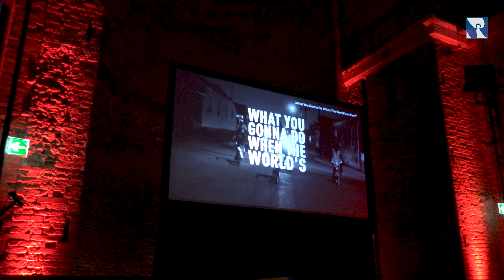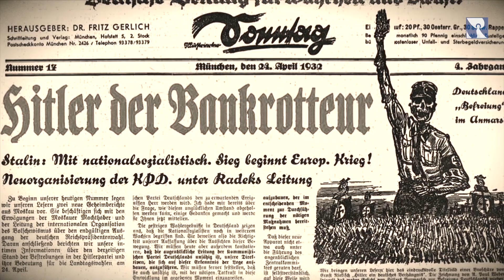Fritz-Gerlich-Filmpreis 2019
Anfang Juli stand die bayerische Landeshauptstadt wieder ganz im Zeichen des Kinos: Das Filmfest München lockte rund 70.000 Besucher an, die sich nationale und internationale Spielfilme, Dokumentationen und Serien anschauten. Mittendrin war auch wieder die katholische Kirche: Sie verlieh auf dem Filmfest zum 8. Mal den Fritz-Gerlich-Filmpreis.

Der katholische Fritz-Gerlich-Filmpreis 2019 ging an „What You Gonna Do When The World’s On Fire“, ein Dokumentarfilm über Rassismus in den USA. Bei der Preisverleihung in der Münchner Allerheiligen-Hofkirche überreichte Kardinal Reinhard Marx die Auszeichnung an den Produzenten Paolo Benzi.